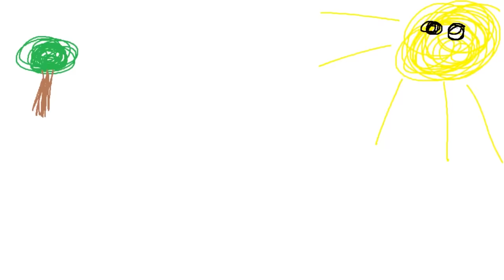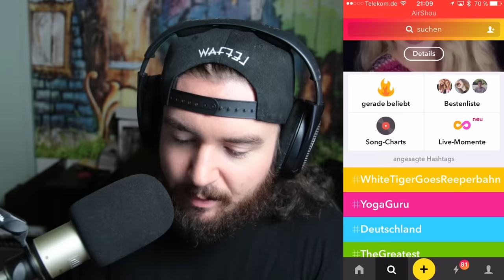DAS DÜMMSTE MUSICAL.LY?!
►Musical.ly musical musicallllly musi...ihr wisst bescheid!

♥Waffeln♥